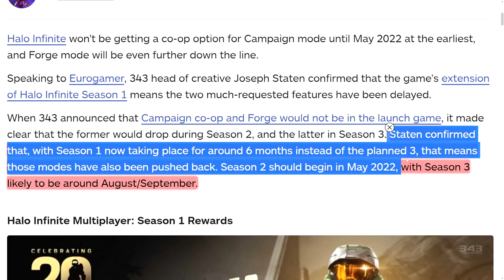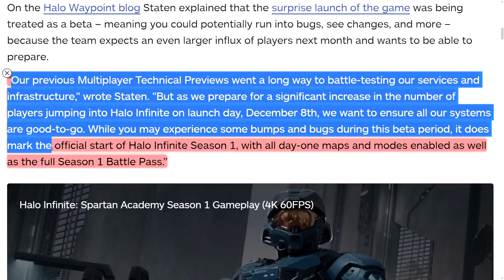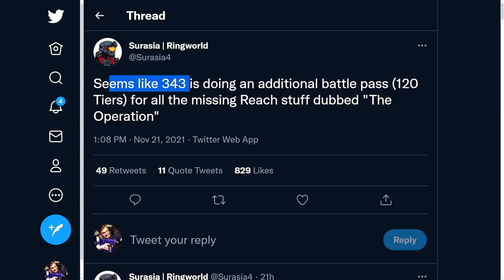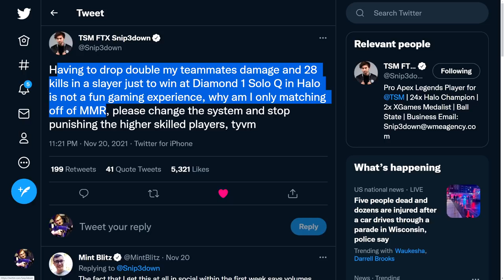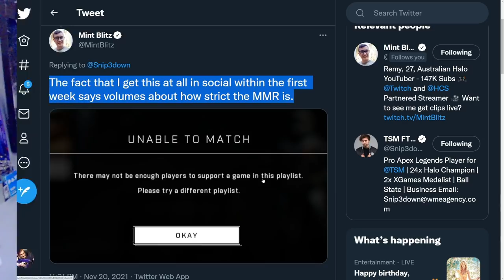343 Explains Why CoOp and Forge Delayed to LATE 2022! 343 Working on Non Halo Infinite Game?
Timestamps
Intro - 0:00
CoOp and Forge Delay - 0:49
Halo Infinite SBMM Issues - 4:27
343 Working on a New Halo Game? - 7:08

343 Explains Why CoOp and Forge Delayed to LATE 2022! 343 Working on Non Halo Infinite Game?